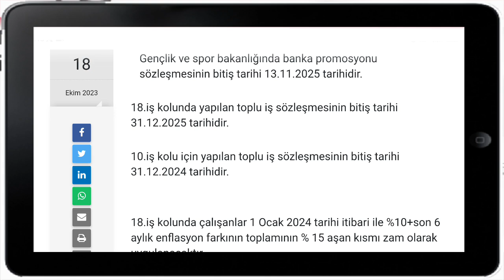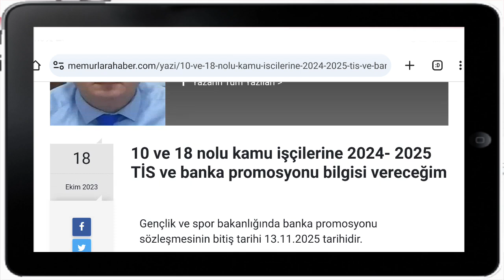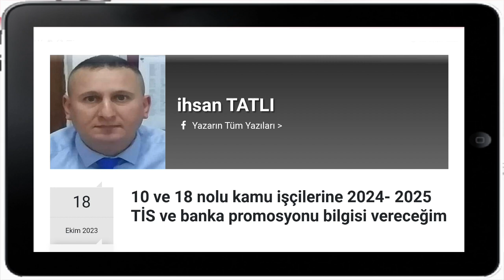10 ve 18 Nolu Kamu İşçilerine 2024 - 2025 TİS ve Banka Promosyonu Bilgisi Vereceğim